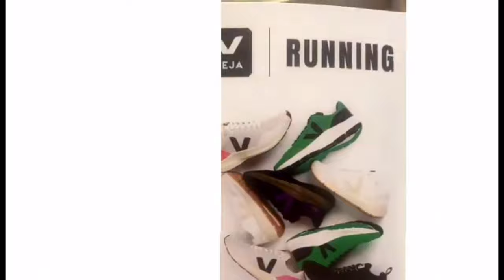VEJA CONDOR RUNNING SHOES #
A very comfortable trainers perfect for gym